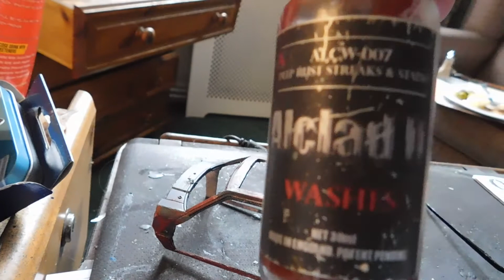Fox rod 8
Rusting her up now and painted the roll cage silver with a hint of rust.